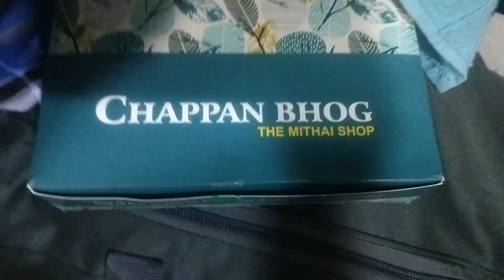మా ఊరు నుంచీ మవొడు వొచ్చాడు స్వీట్స్ తెచ్చాడు